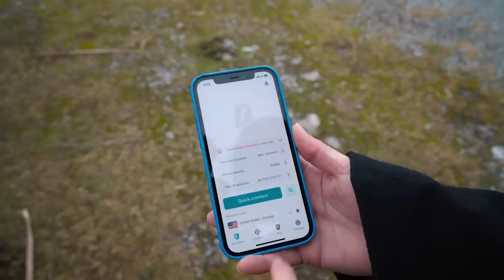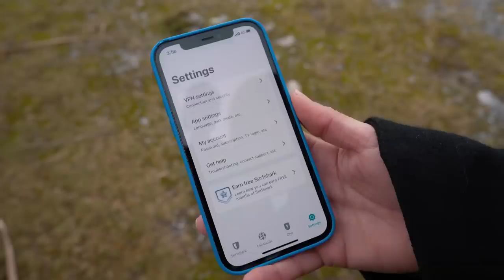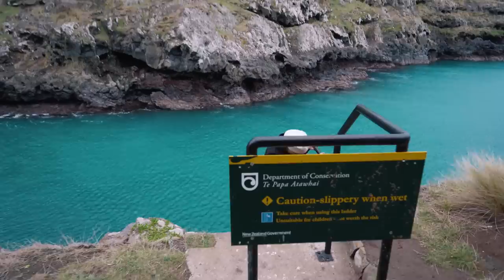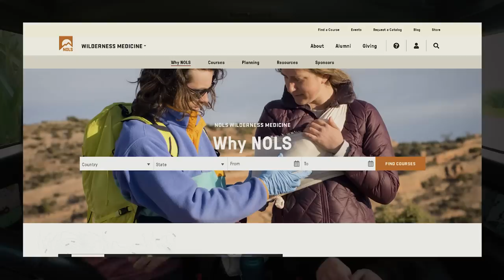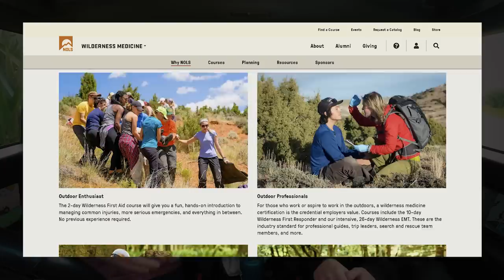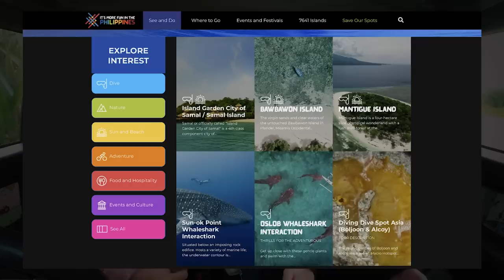WE’RE IN A WEIRD PLACE (+boat update & what's next)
An Update on our New Catamaran & the Start of our NZ Road Trip.

Artists – Ardie Son, Balloon Planet, Alex Makemusic

Timestamps if you like to Jump Around:

00:00 Feeling Untethered
02:13 Start the South Island Road Trip
03:26 Flea Bay - Banks Peninsula
04:26 NZ Fur Seal Encounter
06:39 Surfshark.deals/WYNNS
07:58 Akaroa Head - Banks Peninsula
11:37 What's Next - Our Loose Travel Plan
13:25 New Catamaran Update - WHEN & WHERE

Why Curiosity2
Self-Reliance + Sustainability = Freedom
Self-Reliance:  To rely on our own resources and limit our need for a marina or fuel dock.
Sustainability:  Thinking about what we do today and how it will affect next week, next year, the next decade, and so on.  It’s the recognition that we’re all part of a living system and that everything we do impacts the world around us.
In other words, we want to be out in the world living and exploring for as long as possible.  Both in terms of not having to worry about our resources or our habitat disappearing.  It's practical, not political.
And we know we're not the only ones seeking this kind of freedom because we have you! Our community of like-minded people we've been having this exact conversation with for the past decade.  It doesn't matter if you are in an RV, Tiny House, Sailboat, Motorboat, Homestead, Farm, Ranch, or Off-Grid Island Resort...at the end of the day, we've all connected over our love for nature and our desire to be in it.
This new HH44 is the continuation of that conversation and desire.  This is not the ultimate, all-time perfect eco boat or zero-footprint anything.  Not even close.  It’s the best option that we could find working with viable, available solutions.  It’s the type of innovation we want to support, encourage, and see way more of.
We're super stoked about getting into the world of Performance Cruising and hybrid electric sailing with our new HH44 catamaran. HH catamarans have a reputation for building the best luxury performance sailing catamarans in the world.  And now this is a brand-new boat designed from the ground up with solar, hydrogeneration, and electric motoring in mind.  Add in our rain capture system and we have the ability to be off the grid and explore incredibly remote and uninhabited areas for months and months at a time.  This is why we want an electric tender that continues this theme of self-reliance and sustainability.  Because if we can cruise without ever needing to hunt down fuel on a remote island, well, that will be the dream!